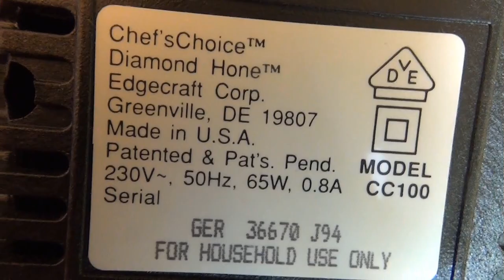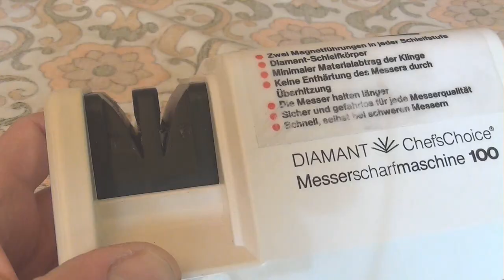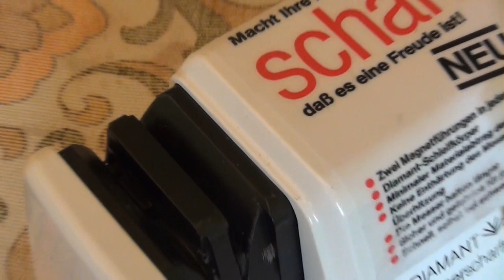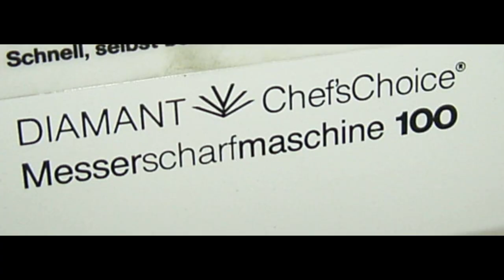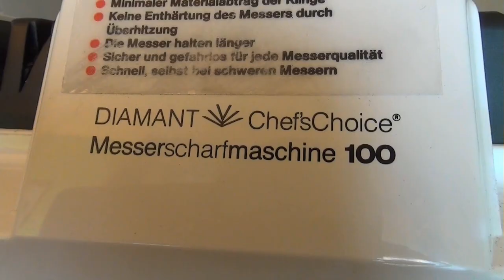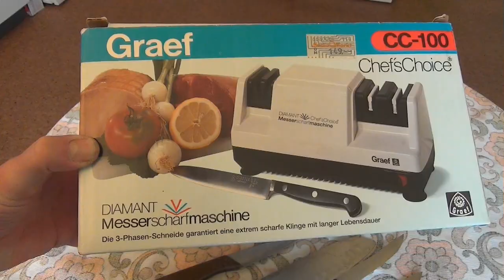Chef'sChoice , Diamond Hone Sharpender Model CC100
Diamond Sharpener
'With 3 working levels: \ Vorschärfen \'
'\ "sharpening \" and \ peel "
Diamond-coated abrasive wheel
Secure and safe for all knife Qual...
Graef  Diamant-Messerschärfmaschine Model  CC100
Graef Diamant Messerschärfmaschine 100 Chef´sChoice